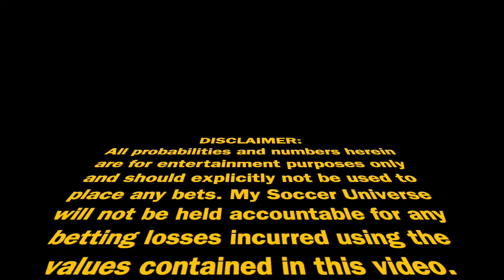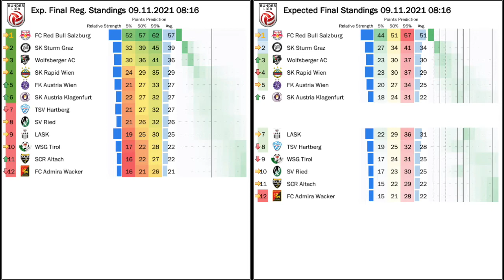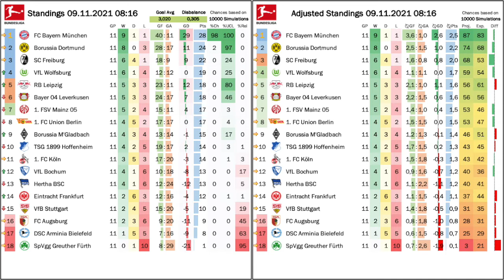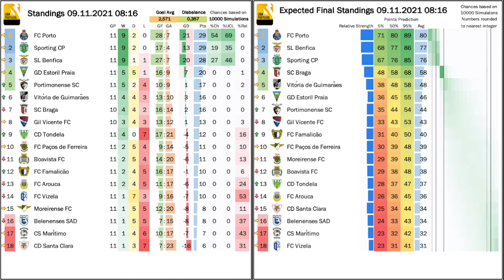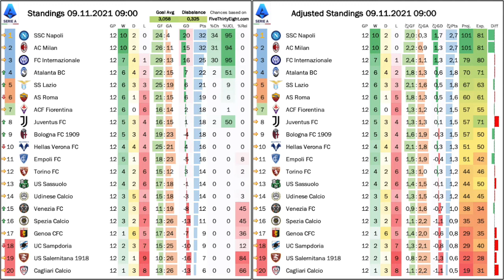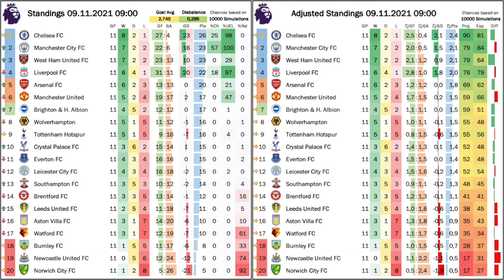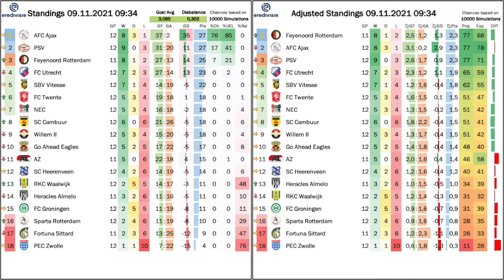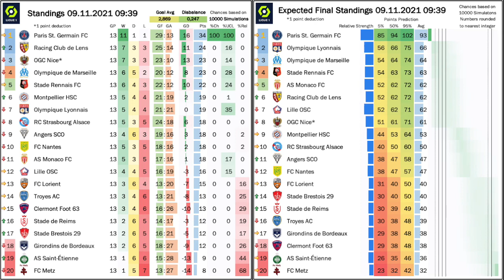My Stats Cast Nov 9 2021: European Top Leagues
Adjusted Standings
Expected Standings
- 5% ... 5th percentile of points earned for the season
- 50% ... 50th percentile of points earned for the season
- 95% ... 95th percentile of points earned for the season

00:00 Intro
00:15 Austrian Cup and Bundesliga
02:15 German Bundesliga
03:45 Liga Portugal
05:15 Spanish LaLiga
06:45 Italian Serie A
08:15 English Premier League
09:45 Dutch Eredivisie
11:15 French Ligue 1
12:45 Goodbye